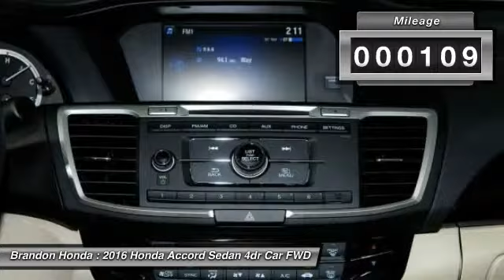2016 Honda Accord Sedan Tampa FL A005599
2016 Honda Accord Sedan LX

Brandon Honda
9209 East Adamo